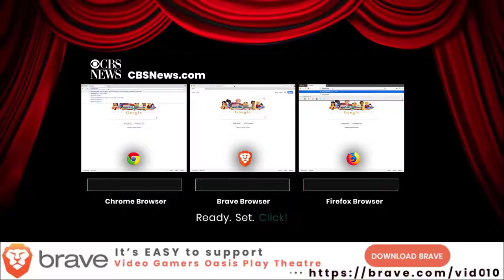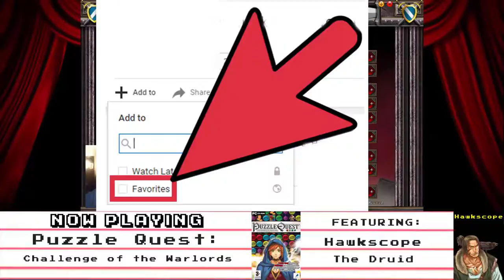Let's: Play Puzzle Quest - Patch's Hoard - 2019-06-04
Hawkscope helps his wiley buddy, Patch recover lost treasure...

Give the new Brave Browser a try:
Video Gamers Oasis Play Theatre: